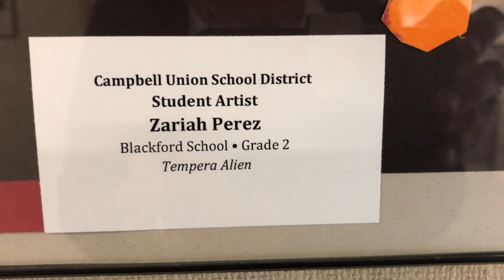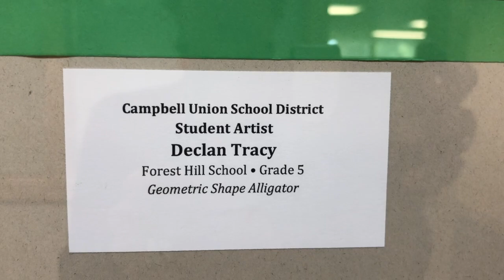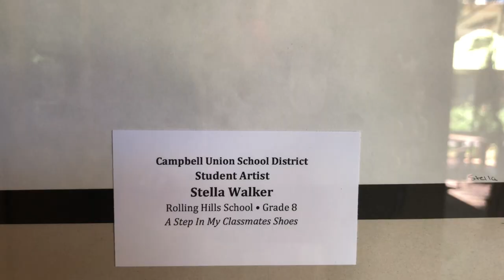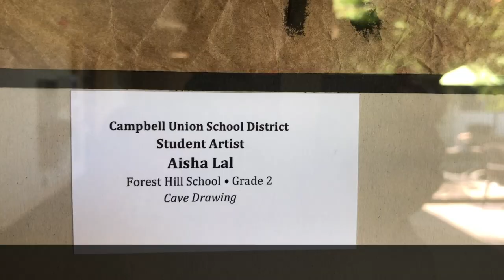District Art Gallery 4-2020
Our Winter/Spring 2020 Student Art exhibit continues to beautify the walls of our district administration office. During the COVID19 shelter-in-place, we offer this virtual visit to show off the work of some of our talented students.